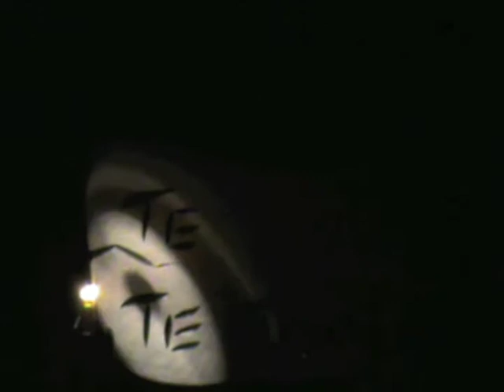NZ 13 highlights Part 1: Auk,Pennisula, Marae, whangaparaoa